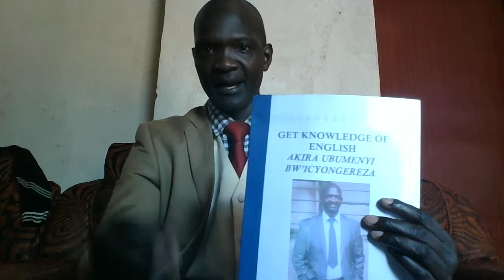Don't be shy before the foreigners.... TNC tv official... 0788457692